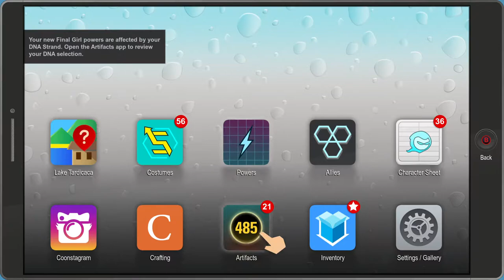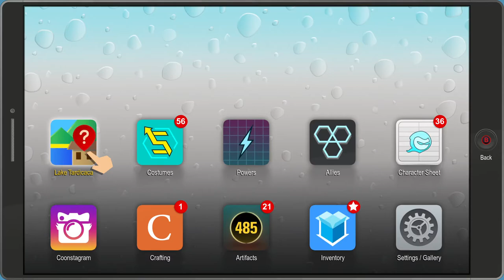South Park: The Fractured But Whole [13] Becoming the Final Girl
Of all the things, that's what the game decided to censor? Strange.